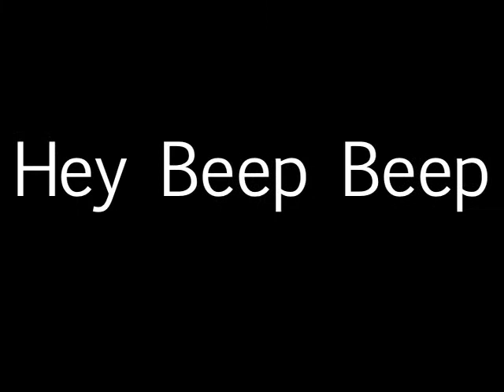Hey Beep Beep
A little impromptu set I played at the Lightning in a Bottle festival.  Music by me as well.
  Mr.  Beep